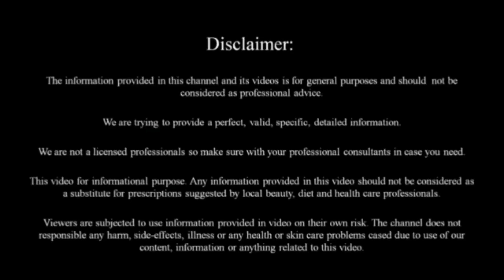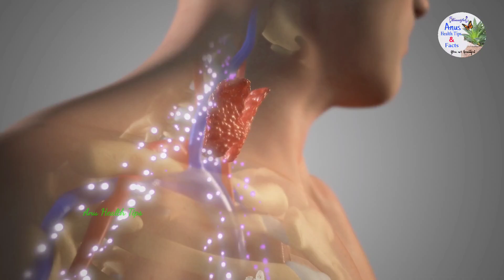ఈ 1 చిట్కాతో,జ్వరం,తలనొప్పి,కడుపులో గ్యాస్ పూర్తిగా మాయం | అధికబరువు మలబద్ధకం, ఆకలిలేకపోవడం పూర్తి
ఈ 1 చిట్కాతో,జ్వరం,తలనొప్పి,కడుపులో గ్యాస్ పూర్తిగా మాయం | అధికబరువు మలబద్ధకం, ఆకలిలేకపోవడం పూర్తిగా తగ్గిపోతాయి | Fennel seeds tip